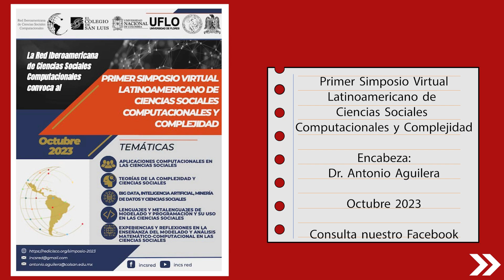Agenda Colsan // 14 de febrero al 21 de febrero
Eventos y actividades del 14 de febrero al 21de febrero